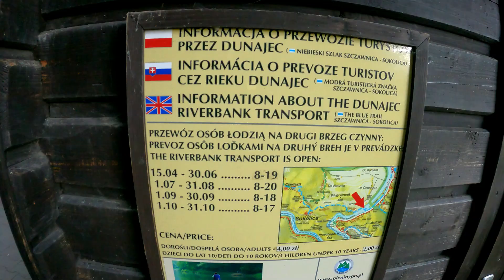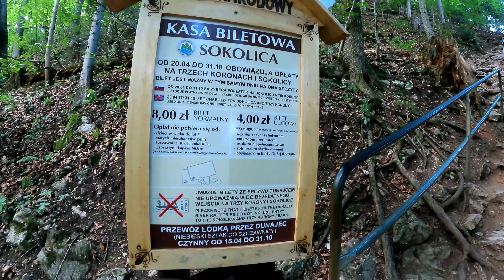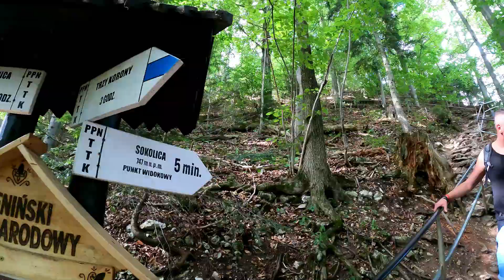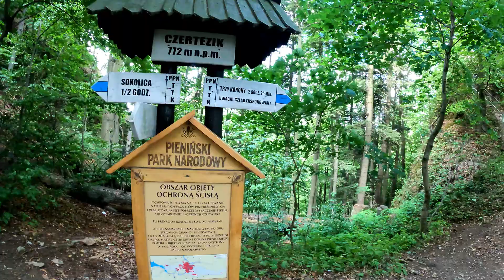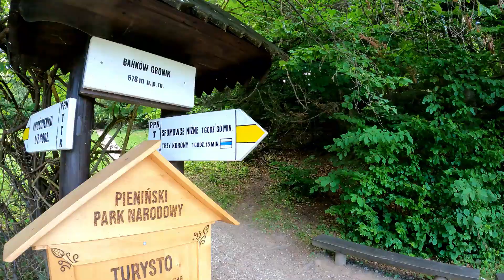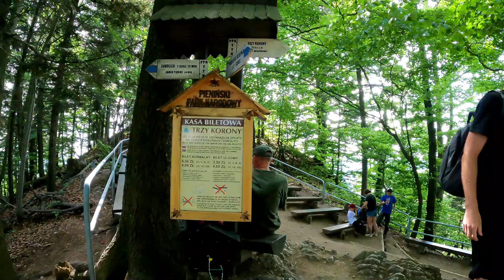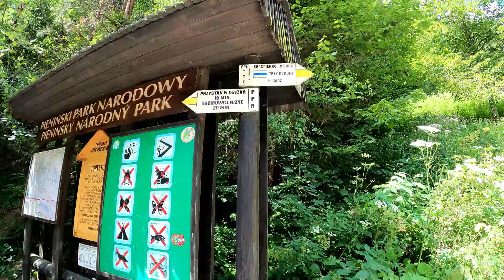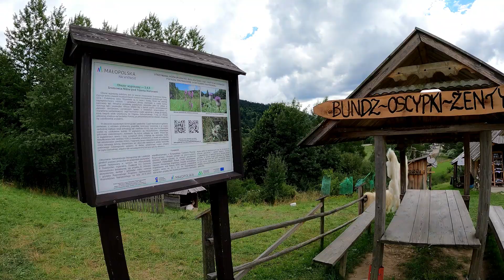Trzy Korony - szlak od Szczawnicy przez Sokolice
Przejście szlakiem od Szczawnicy przez Sokolice na Trzy Korony, zejście od strony Sromowców Niżnych. Całość trasy około 13 km.